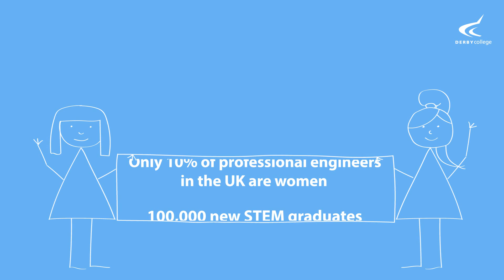Females into Engineering 16 April 16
With a national shortage of engineers, along with an under-represented female workforce, Derby College will be hosting a Females into Engineering event at our Ilkeston Campus, on Thursday 11th February 2016, to promote the range of career opportunities within the engineering sector.